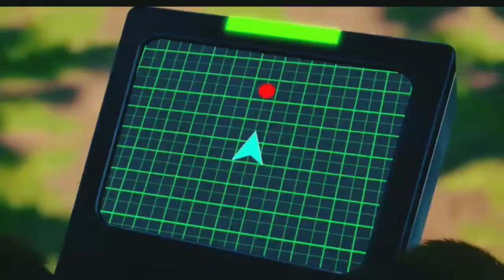রাস্তা জানা আলু মোটা ভালু | Grizzy and the lemmings Bangla funny dubbing | The Alu-Vate Mama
রাস্তা জানা আলু মোটা ভালু | রাস্তা জানা ভালু
Grizzy and the lemmings bangla | Grizzy and the Lemmings in bangla | Grizzy and the lemmings bangla funny dubbing | The Alu-Vate Mama

To get your liked video---

If you have any problem please contact --

This is the grizzy and the lemmings cartoon  bangla funny dubbing. In this video you will see the bear and the lemmings are fighting for a tv. This video is full of fun so enjoy it.

This is the only channel who makes grizzy and the lemmings in bangla, grizzy and the lemmings bangla cartoon, grizzy and the lemmings bangla funny dubbing. So please support us.